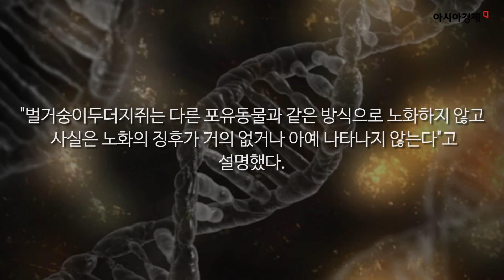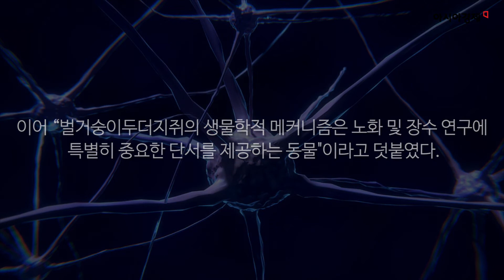구글이 발견한 늙지 않는 동물의 정체